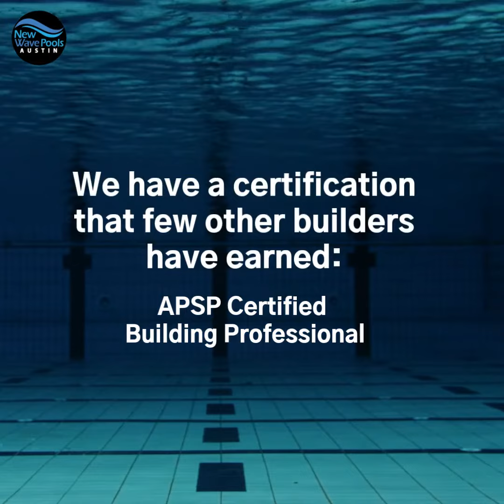Dive In!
Good reasons to dive in and hire us, from your friends (with sound).